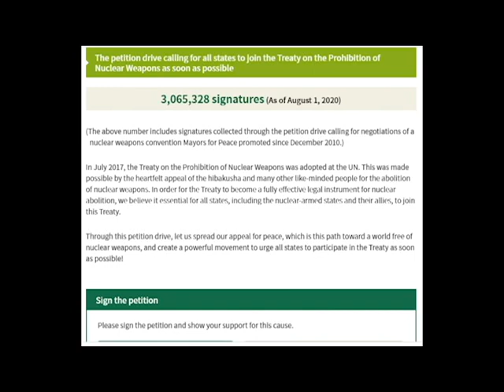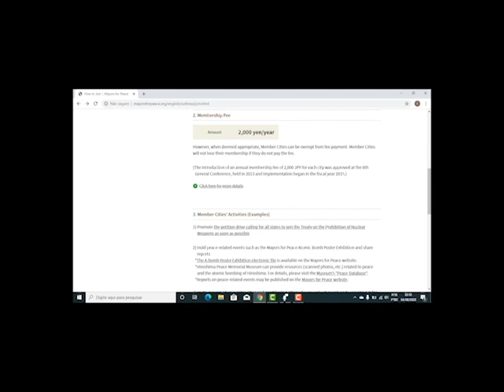Saiba como participar da rede Mayors for Peace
Com vocação natural para relações internacionais, Santos inseriu em seu calendário oficial a data de 9 de agosto como o Dia Pela Luta do Desarmamento Nuclear e da promoção da Cultura de Paz, uma homenagem à cidade-irmã, Nagasaki. Nossa Cidade é membro executivo da Rede Internacional Prefeitos pela Paz (Mayors for Peace) desde 2015. Conheça um pouco mais e saiba como participar da organização, com sede em Hiroshima, que tem a participação de 7.909 municípios de 164 países.